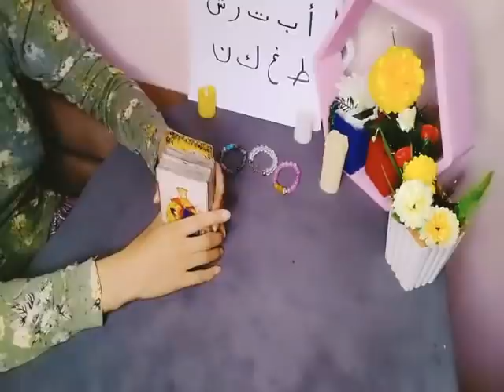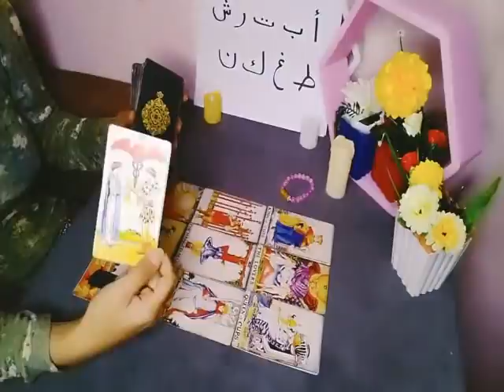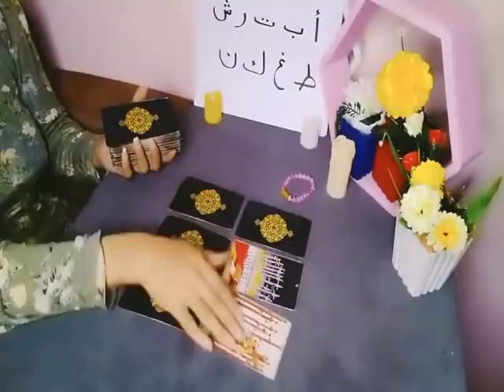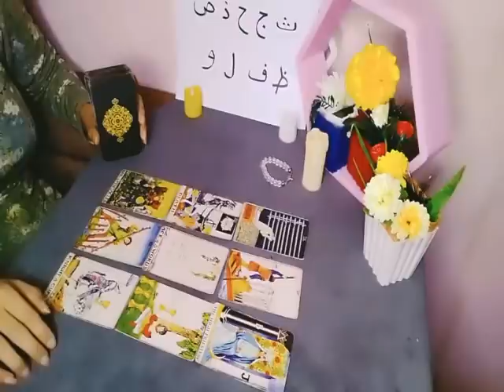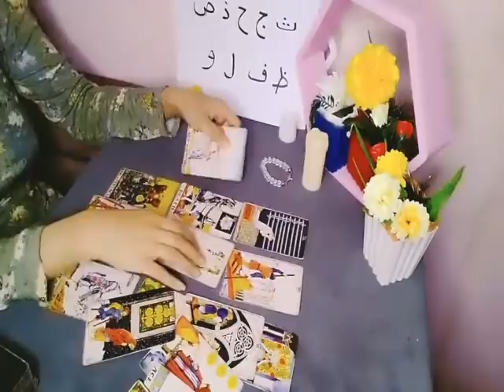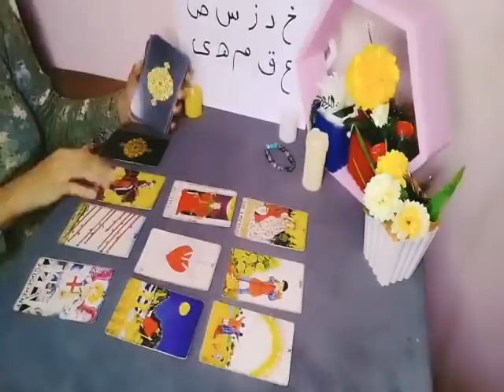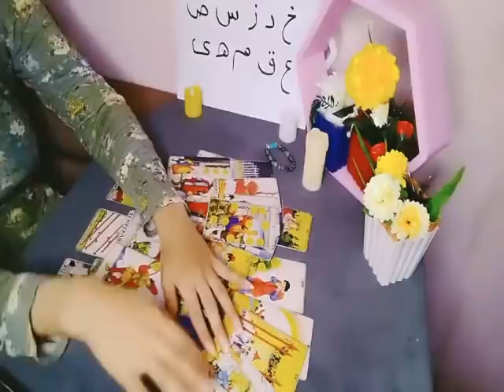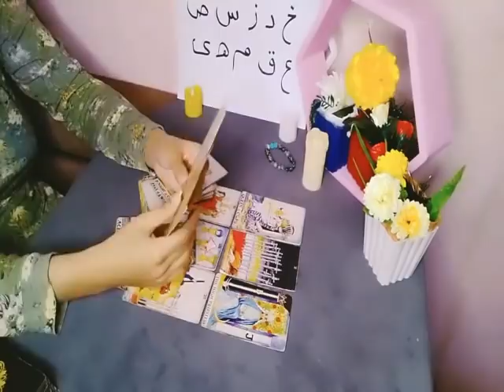هل هذا الشخص حبه صادق لك وحدك، هل معجب بك فعلا، وهل يستاهل حبك وانتظارك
بحروف اسم الشخص 💙

المجموعة الأولى 🍒 أ ب ت ر ش ط غ ك ن
المجموعة الثانية 💐 ث ج ح ذ ص ط ف ل م
المجموعة الثالثة 🍓 خ د ز س ض ع ق م ه ى